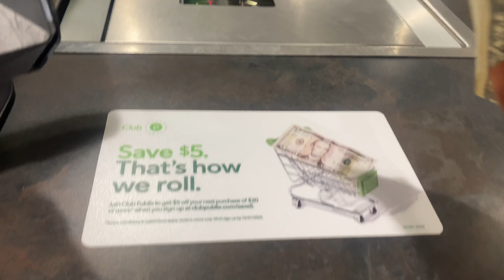VLOG •DAY IN THE LIFE TRUSTING GOD Instacart🥕Why😑 Still trusting God. Lead the way | Family Vlogs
Trusting God to lead the way in everything